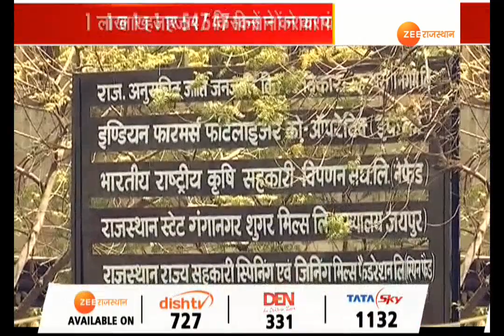प्रदेश सरकार आज से न्यूनतम समर्थन मूल्य पर किसानों से मूंगफली की खरीद करेगी..